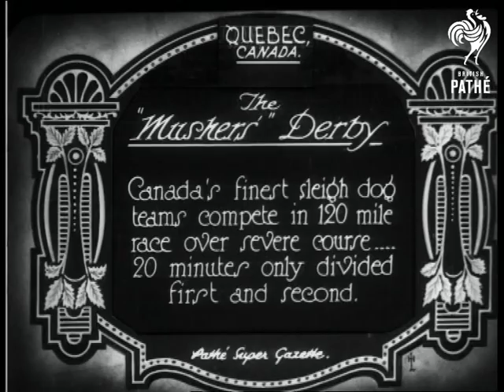The Musher's Derby - Quebec (1927)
Item title reads: "The Musher's Derby. Canada's finest sleigh dog teams compete in 120 mile race over severe course-20 minutes only divided first and second."

Quebec, Canada

M/S start of race, with crowds lining the streets to see them off. The single driver and team of dogs go through villages and open country. A sledge is seen to make its way through blizzard conditions. M/S of the huskies crashing through a snowy lane towards camera. The winner arrives at the finish and poses for the camera.  He takes off his hat and waves to the crowd, he is covered in light snow.
 FILM ID:672.33